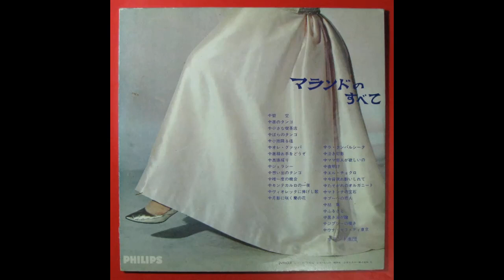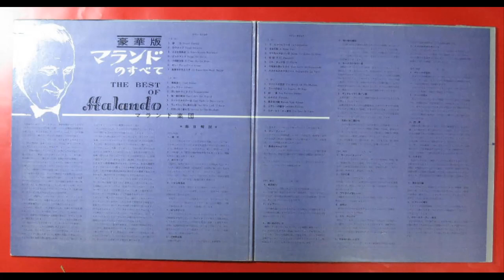Una Sera Di Tokyo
THE BEST OF MALANDO

豪華版マランドのすべて